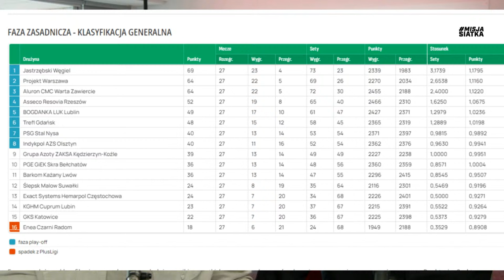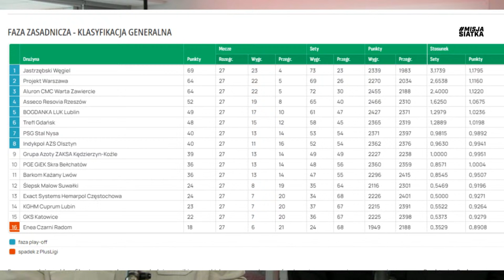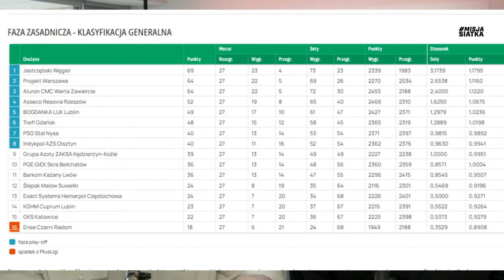Decydująca faza rundy zasadnicznej PlusLigi. Play-offy bez ZAKSY-y?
Łukasz Kadziewicz i Kamil Drąg dyskutują o tym, co wydarzyło się na siatkarskich boiskach.